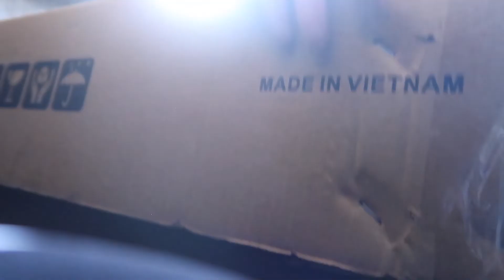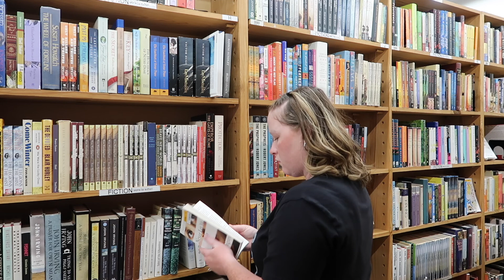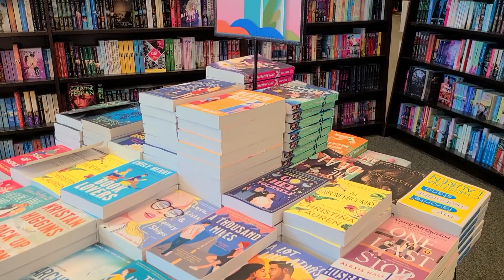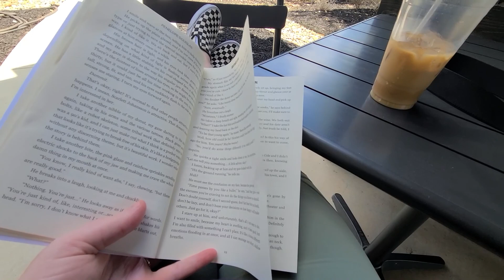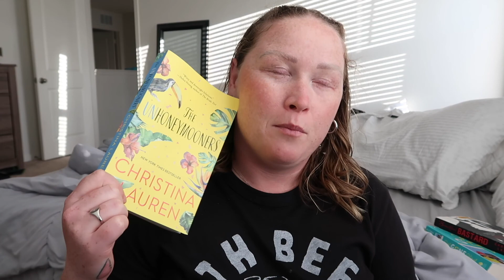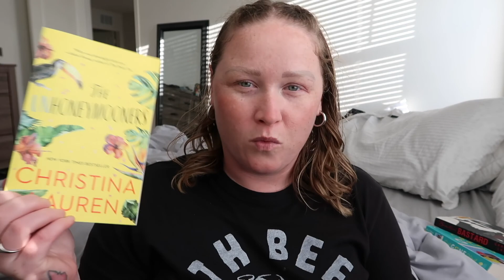ENJOYING MY OWN COMPANY | Eating Out Alone, BOOKSTORE VLOG and BOOK HAUL | UNFILTERED DAY IN MY LIFE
✨ WANNA BUY ME A BOOK?

✨ SOME OF MY FAV TRAVEL THINGS:
Carry On Suitcase have "The Bigger Carry On" in color Coast and Lavender .

Personal Item Carry On: The Medium Everywhere Bag I have "The Medium Everywhere Bag" in color Vinyl Coast.

Packing Cubes

Travel Toiletry Bag

Door Stopper w/Alarm & Door Lock Bundle

✨ FAVE SHORT FLIGHT BOOKS:
It Ends With Us

Ugly Love

✨ FAV LONG FLIGHT BOOKS:
By a Thread

7 Husbands of Evelyn Hugo

Things We Never Got Over

Beach Read

Vlogging Camera

GoPro 3 Way Arm Tri-pod

Small Amazon Tripod

Sit Down Camera Bundle

Studio Lights

SD Card

Handheld Tripod

Desktop Computer